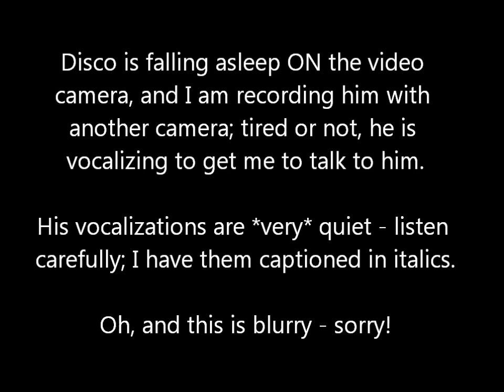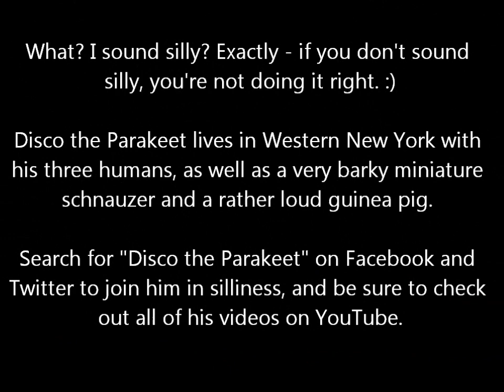Disco, a Sleepy Student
Disco listens to his human talk while trying not to fall asleep; he's perched on the video camera, and this is being shot with a regular camera set to video. This is his human talking - if you want to hear Disco and his over 60 phrases, check out his other videos. Disco the Parakeet is on Facebook, Twitter, and, of course, YouTube.